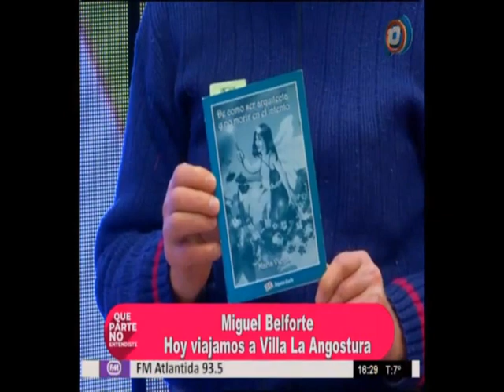Conocemos Villa La Angostura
Con Miguel Belforte conocemos Villa La Angostura y a María, una viajera que te cuenta su experiencia.